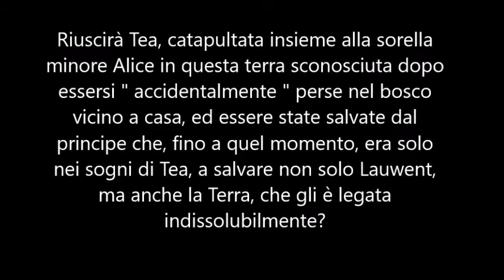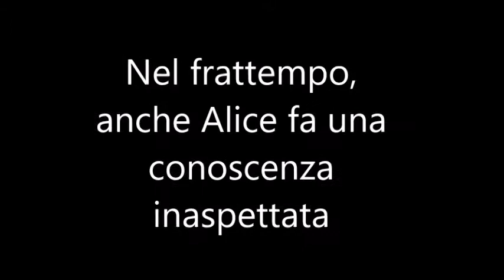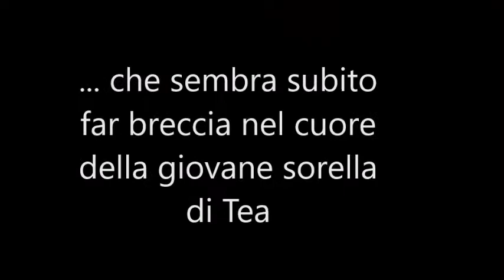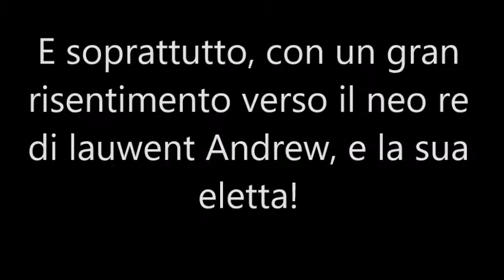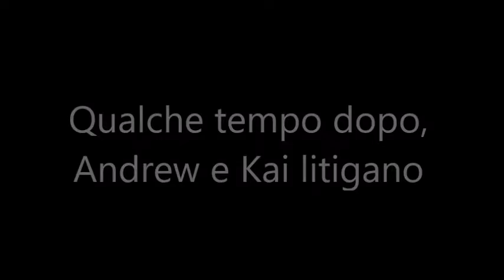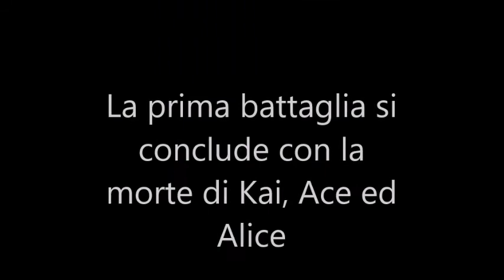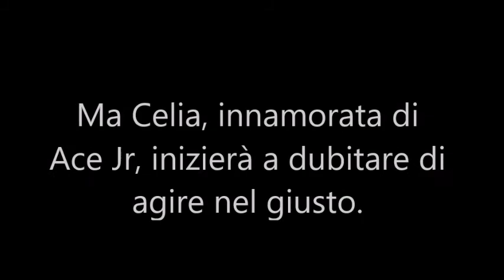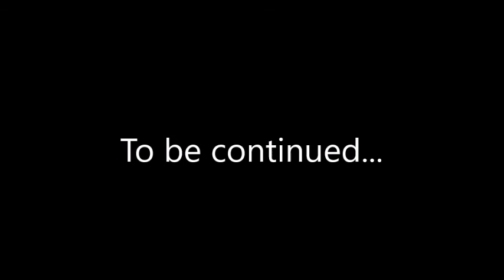sono nel tuo sogno crazy musical part 1